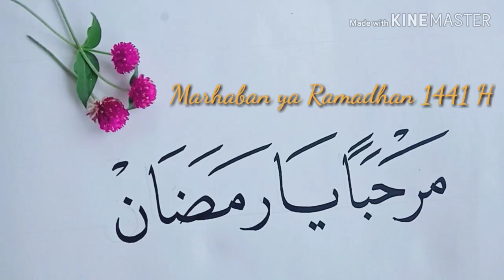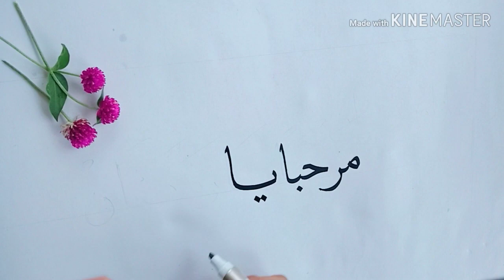MARHABAN YA RAMADHAN 1441 H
Menulis indah kaligrafi di bulan suci Ramadhan, MARHABAN YA RAMADHAN 1441 H

Azza_Kaligrafi menerima jasa pembuatan kaligrafi masdi, pembuatan huruf timbul, pengecatan dll diantaranya:

- Kaligrafi lukis langsung
- Kaligrafi media triplek, MDf, kayu, stiker dll
- Kaligrafi huruf timbul (Kuningan, stenlis, MDF, busah ati, ukiran kayu, mika acrilik dll).
- Lukis ornamen kubah luar/dalam.
- Lukis motif awan, kubah dan plapon.
- Pengecata motif tiang, (marmer, kayu, tembaga).
- Lukis dinding mural, 3G, lukis kartun, paud/TK
- Pengecatan eksterior/interior masjid, rumah, gedung, menara, perkantoran dll.
- Pembuatan kubah, menara
- Pembuatan GRC, Krawangan, kubah, menara dll.